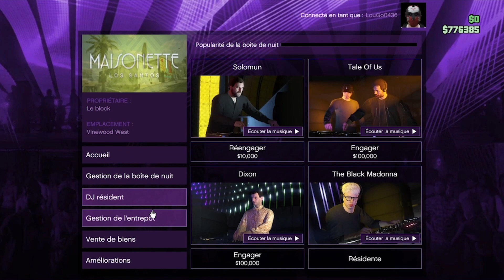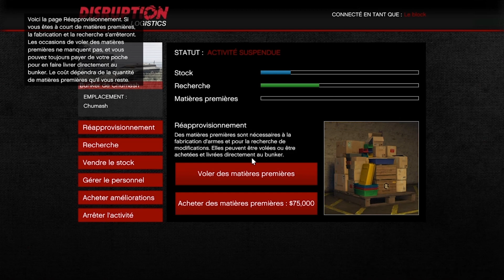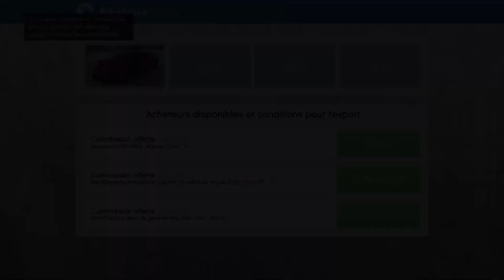[TUTO] COMMENT GAGNER 400 000$ /h SUR GTA 5 EN SOLO - [ L'ELITE]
Mon setup :
► 2x Écran
► Tapis de souris
► Bras micro et filtre anti-pop
► Pc portable
► Clavier midi

Retrouvez-nous sur nos réseaux :
►  CODE CRÉATEUR : LELITEYTB
►  COMMUNAUTÉ PS4 : L'ELITE YouTube